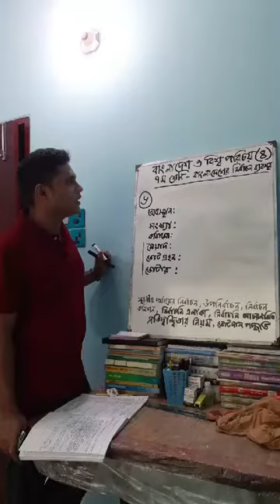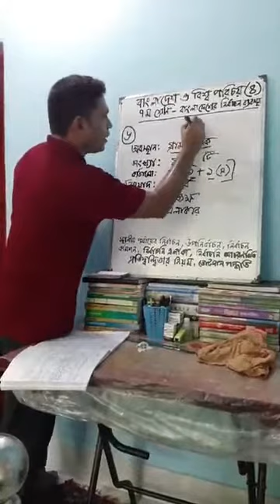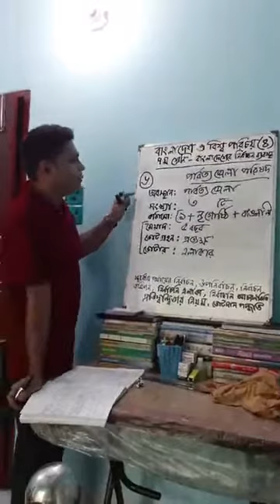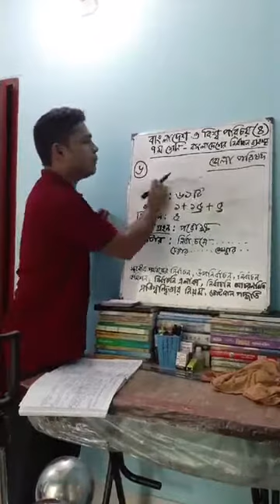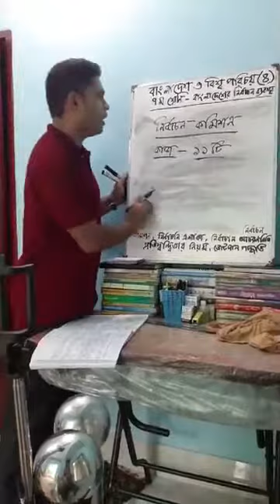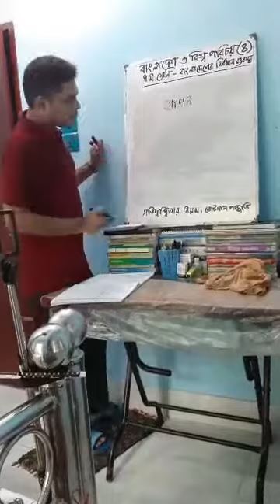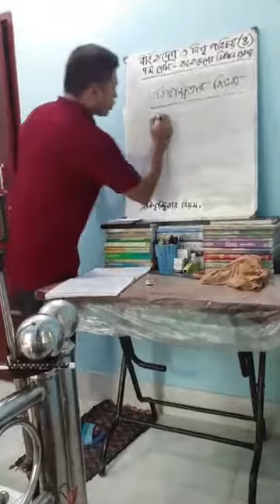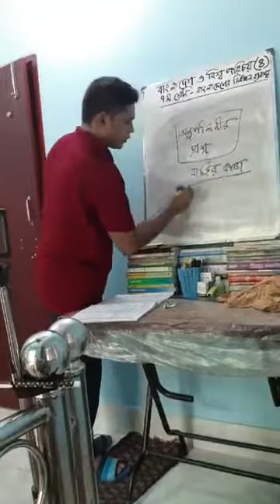Class 7 | Bangladesh & Global Studies | Saint Placid School & College